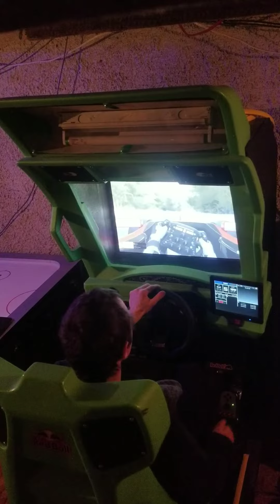Arcade San Francisco Rush with Logitech Wheel and Simhub